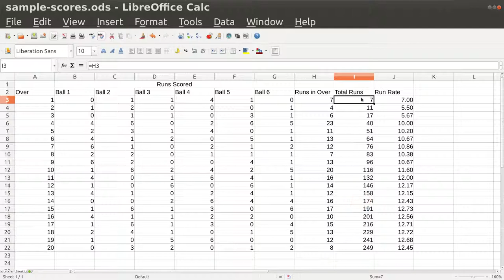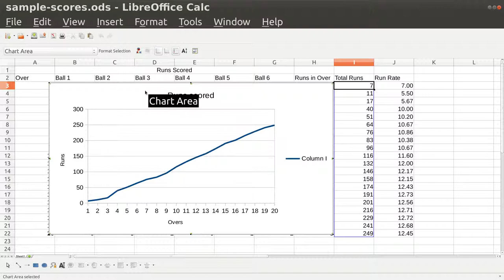Calc 15 Line Graph